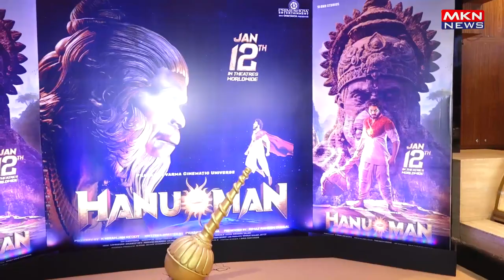PRESS CONFERENCE WITH RANA DAGGUBATI FOR THE PAN INDIA SUPERHERO FILM HANUMAN 02